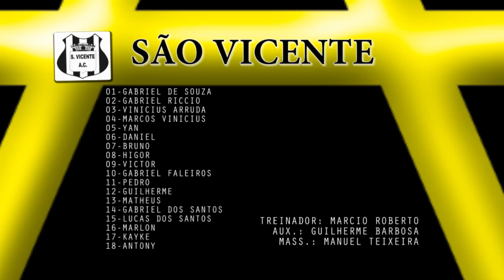jabaquara e são vicente sub 13